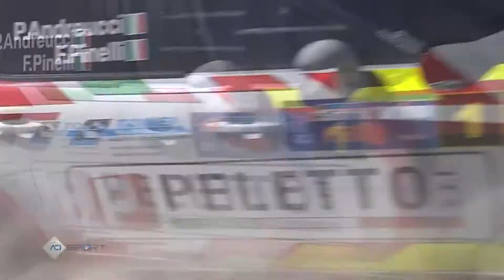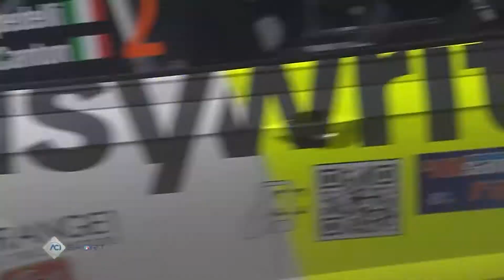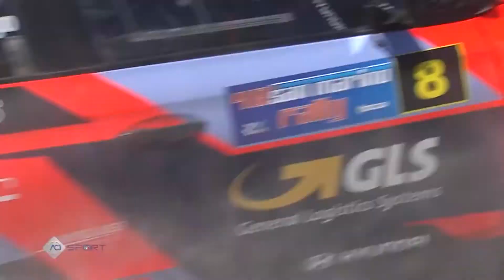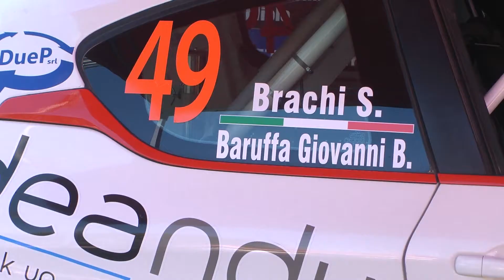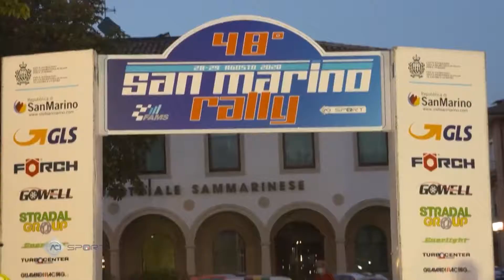Rally San Marino 2020 - Toscana&Motori set2020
2a gara del CIRT, l'italiano rally terra, il rallySanMarino ha avuto come primattori il toscano Andreucci, il romagnolo Campedelli al debutto sulla VW PoloR5 ed il boliviano Bulacia. Vittoria del giovane sudamericano per la PS1, discriminante poiché sia Bulacia sia Campedelli hanno concluso con lo stesso tempo in classifica. Gara valida anche per lo storico-terra e cross-country, specialità che in questa stagione covid, sono state riunite considerando la penuria di gare nei rispettivi calendari.